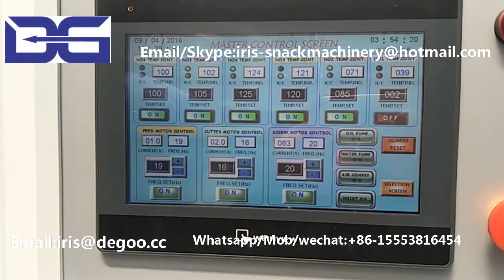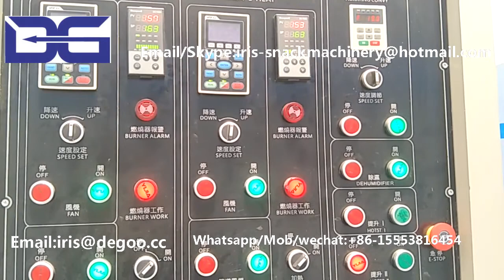Brown Crispy Kelloggs Corn Cereal Flakes Machinery Extruder/Whole grain wheat Snack Making Machine